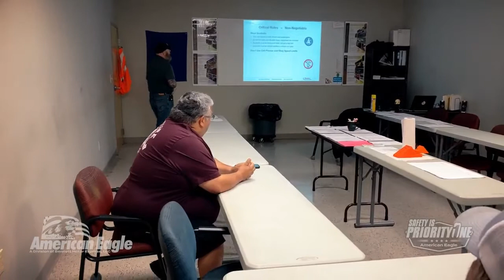Oilfield Transportation Safety is Priority One at American Eagle a Division of Bennett Motor Express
The most important element of delivering quality trucking services for oil & gas drilling and production companies is safety. Watch as American Eagle team members explain our commitment to safety, through personnel, training and facilities. Our team has many years of law enforcement and compliance experience to hold oilfield trucking owner operators to the highest standards of excellence. If a truck driver doesn't hold these high standards, they don't work with American Eagle, proudly a division of Bennett Motor Express and a member of the Bennett Family of Companies.

to learn more.